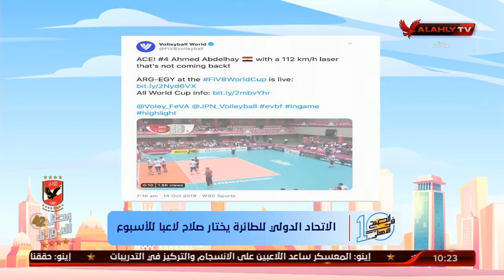الاتحاد الدولي للكرة الطائرة ينشر تقرير مطول عن أحمد صلاح ويختاره لاعب الأسبوع